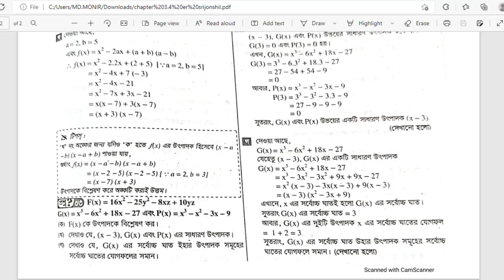অনুশীলনী ৩.৪ সৃজনশীল সমাধান | উৎপাদকে বিশ্লেষণ | এসএসসি গণিত | SSC Math 3.4 | Class Nine Ten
১০ম শ্রেনির এসাইনমেন্ট ২০২২
দশম শ্রেনির এসাইনমেন্ট ১ম সপ্তাহ
১০ম শ্রেনির এসাইনমেন্ট ১ম সপ্তাহ উত্তর
১০ম শ্রেনির এসাইনমেন্ট উত্তর
১০ম শ্রেনির বাংলা এসাইনমেন্ট উত্তর
১০ম শ্রেনির গনিত এসাইনমেন্ট উত্তর
দশম শ্রেনির পৌরনীতি ও নাগরিকতা এসাইনমেন্ট উত্তর
দশম শ্রেনির ফিন্যান্স ও ব্যাংকিং এসাইনমেন্ট উত্তর
দশম শ্রেনির বাংলা এসাইনমেন্ট উত্তর
১০ম শ্রেনির শারীরিক শিক্ষা ও স্বাস্থ্য এসাইনমেন্ট উত্তর
১০ম শ্রেনির ইতিহাস এসাইনমেন্ট উত্তর
১০ম শ্রেনির ভূগোল ও পরিবেশ এসাইনমেন্ট উত্তর
১০ম শ্রেনির ব্যবসায় উদ্যোগ এসাইনমেন্ট উত্তর
১০ম শ্রেনির তথ্য ও যোগাযোগ প্রযুক্তি
 দশম এসাইনমেন্ট উত্তর
education
English apps
high school
school assignment
১ম সপ্তাহের এসাইনমেন্ট উত্তর এসাইনমেন্ট উত্তর ২০২২
assignment answer